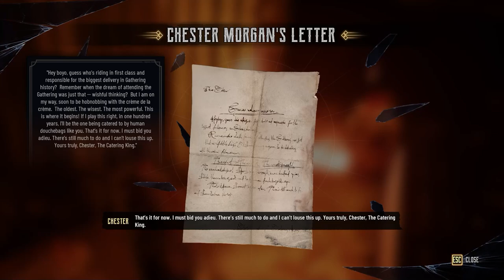PEMBURU VAMPIR BEDA dari YANG LAIN : EVIL WEST - PART 1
Hi, EL is here, take a look on EVIL WEST gameplay, Guys game ini baru release tahun ini mari kita coba mainkan ceritanya bakalan seperti apa sih. let's go !! 🎮

(END)